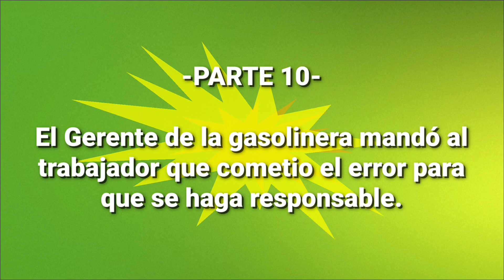Mandan al trabajador de la gasolinera que cometió el error para que se hiciera responsable. 😱